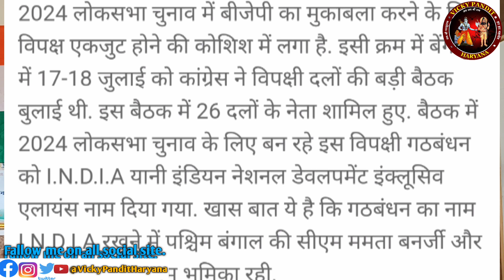सनातन धर्म के खिलाफ बड़े षड्यंत्र का पर्दाफाश 😡 मेरी बात सच निकली।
Sanatan dharm ke khilaf sajis
Sanatan ke khilaf sajis ka khulasha
Sanatan Dharm kya hai
Sanatan Dharm history
Sanatan ka apman Stline
Sanatan ka kya matlab hai
Stline ka virodh